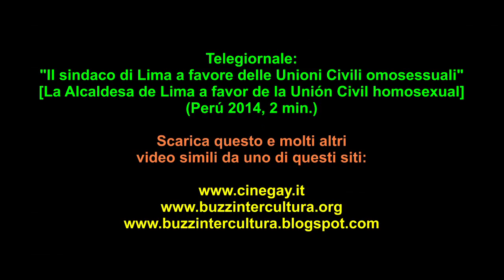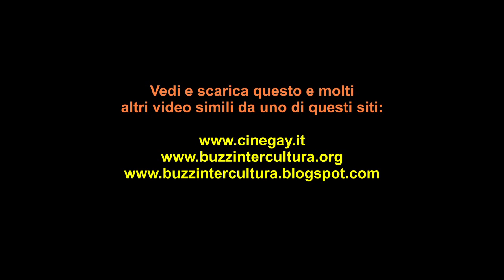Il sindaco di Lima (Perú) a favore dell'Unione civile per omosessuali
DOWLOAD VIDEO:
Telegiornale: "Il sindaco di Lima a favore delle Unioni Civili omosessuali" [La Alcaldesa de Lima a favor de la Unión Civil homosexual] (Perú 2014, 2 min.): Grande lezione di democrazia durante il dibattito dell'approvazione della legge sulle unioni civili in Perú da parte del sindaco di Lima che comunicando con i cittadini dice che, pur essendo cattolica, rispetta questa proposta di legge per due motivi: in primo luogo perché le istituzioni devono essere laiche ed in secondo luogo perché, umanamente, tutti abbiamo in diritto di essere ció che siamo.